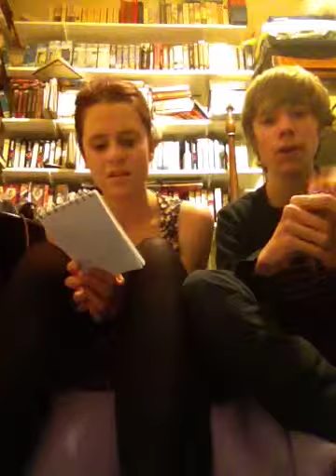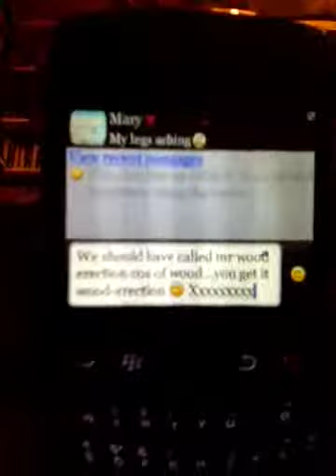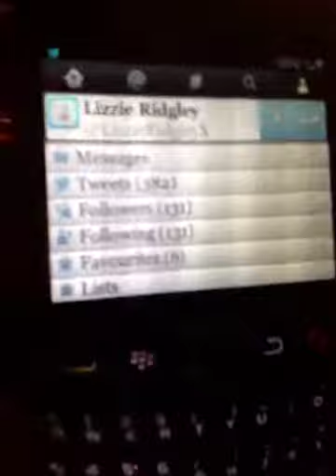The Cream Tea Video Podcast #2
Once again Elizabeth and I tell the story's that make us laugh and talk about the newest films and games. We ask that if you have any story's that you want us to read out that you send it to my twitter or post it in the comments section.